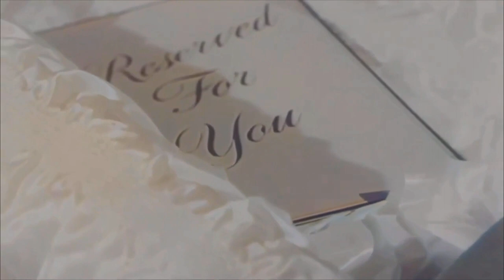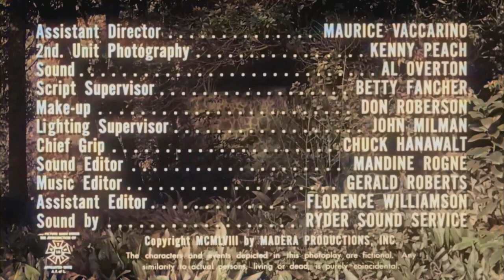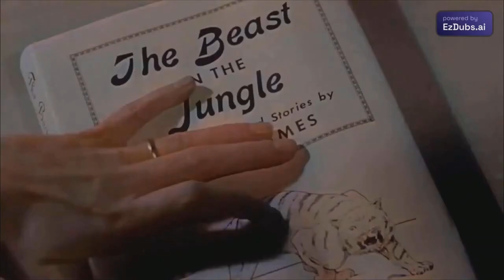O Grito da Caveira💀 1ª vez em PORTUGUÊS/DUBLADO PELO CANAL-Filme de Suspense/Terror 1080p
👉DUBLADO PELO CANAL TELONA MIX, PARA VOCÊ  !!! 🎥
Sinopse: Ano de Lançamento: 1958
    Eric, após a morte de sua primeira mulher, conhece a meiga Jenni e acaba casando com ela, assim levando-a para morar na mansão que viveu com sua ex-esposa, Marianne. Porém, sua nova companheira teve problemas psicológicos após a morte de seus pais. Mas o terror vai se instalando a cada dia,  e ela começa duvidar de sua própria sanidade. Ótimo Clássico do Suspense/Terror !!!

🚩HARDWARES E SOFTWARES UTILIZADOS NA EDIÇÃO:
✅CANVA
✅CAPCUT
✅ADOBE PHOTOSHOP
✅ PIXLR EDITOR
✅WONDERSHARE FILMORA
✅CONVERSOR APOWERSOFT